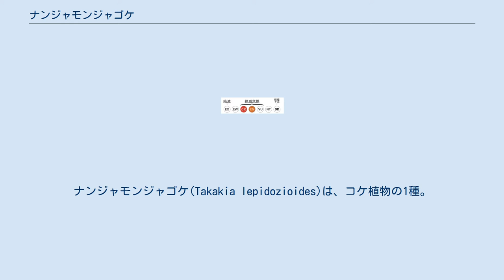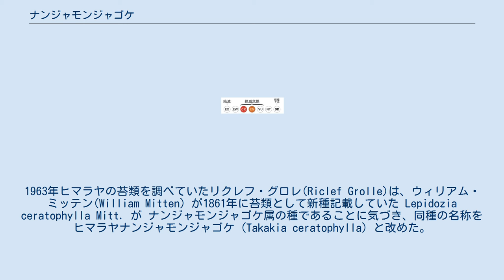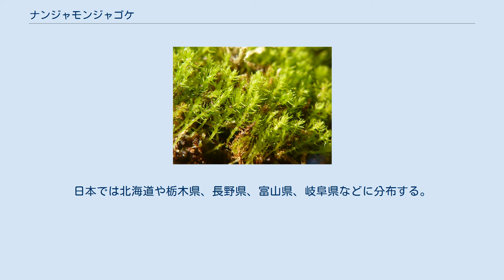ナンジャモンジャゴケ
ナンジャモンジャゴケ(Takakia lepidozioides)は、コケ植物の1種。
 植物体は高さ1cm程度。
2裂する棒状の葉をもつ。
造卵器は保護器官をもたず、茎の上部に散生する。
造精器をもつ植物は見つかっておらず、雌雄異株と考えられる。
 ナンジャモンジャゴケはさまざまな点で原始的な特徴を持ち、特に胞子体がなく他のコケ植物に類をみない特徴的な配偶体をもつことから、分類は当初混乱した。
葉が棒状で造卵器に保護器官をもたないという特徴は他のコケ植物に類を見ない特徴である一方、鞭枝状の枝をもち、仮根を持たないという特徴は、苔類のコマチゴケ目 (Calobryales) に似ていることから、当初は、苔類の1種と考えられた。
一方で葉序が螺旋状であることや、造卵器のけい細胞が6列という特徴から、蘚類に含まれるのではないかという意見もあった。
 ナンジャモンジャゴケは1951年、名古屋大学の高木典雄が長野県五竜岳で初めて採集した。
同種の植物は1952年に餓鬼岳でも見つかった。
高木はこの植物を苔類の一種と考え、苔類の専門家である服部新佐（服部植物研究所）に意見を求めた。
当時、胞子体や生殖器官が発見されていなかったため、どの植物群に分類されるのか分からなかったが、1958年にとりあえずこの植物はコケ植物の苔類の新種ナンジャモンジャゴケとして発表され、1属1種からなるナンジャモンジャゴケ目、ナンジャモンジャゴケ科が提案された。
同年ナンジャモンジャゴケの染色体が4本であることが確認され、蘚苔類の中でも最も少ない染色体数だということも確認された。
さらに北米でも同種の生育が確認され、造卵器をつけた植物がみつかり、ナンジャモンジャゴケがコケ植物であることは確実となった。
1963年ヒマラヤの苔類を調べていたリクレフ・グロレ(Riclef Grolle)は、ウィリアム・ミッテン(William Mitten) が1861年に苔類として新種記載していた Lepidozia ceratophylla Mitt. が ナンジャモンジャゴケ属の種であることに気づき、同種の名称をヒマラヤナンジャモンジャゴケ (Takakia ceratophylla) と改めた。
ナンジャモンジャゴケの分類学的位置には様々な意見があったが、1989年ヒマラヤナンジャモンジャゴケの造精器が発見され、翌年胞子体が発見されたことでその形態からナンジャモンジャゴケ属は蘚類であることが確定的になった。
 ただし、雄植物、胞子体が未発見であり、発生の過程や系統が不明など、今だ未解明の部分が多い。
 属名の Takakia は発見者である高木典雄にちなんでつけられた。
 ヒマラヤ、ボルネオ、北米西部、日本を含む東アジアに分布。
日本では北海道や栃木県、長野県、富山県、岐阜県などに分布する。